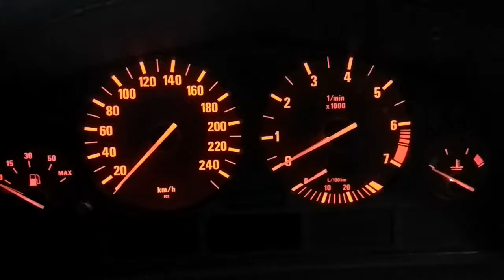T1366 ДВС (Двигатель) BMW E39 2.2i 226S1